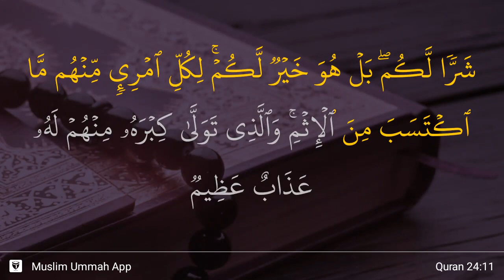An-Nur ayat 11